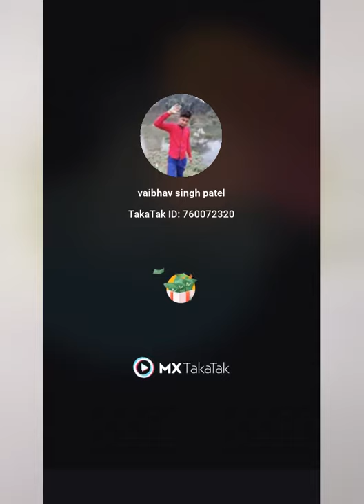Mast bird hai